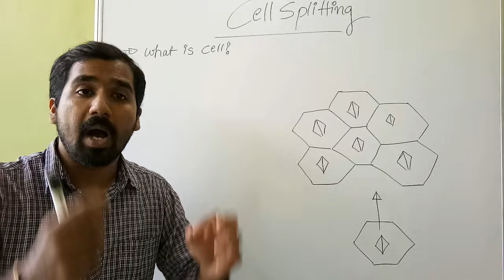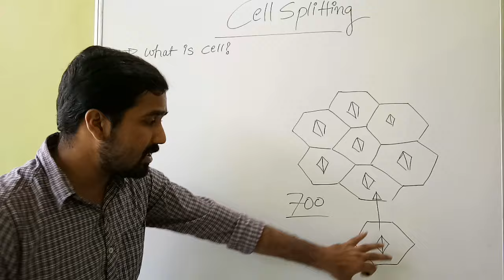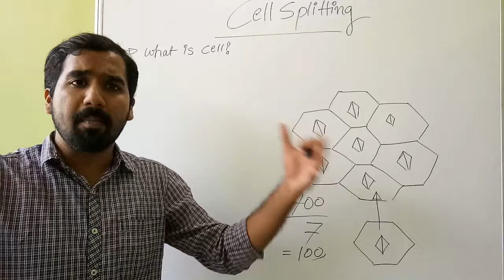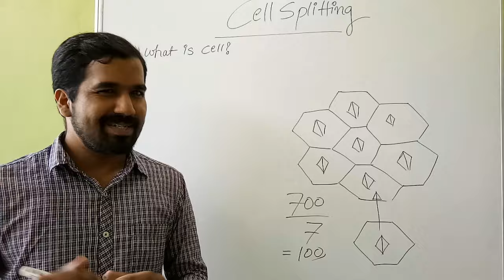Cell Splitting Easiest Explanation Ever With Scenario /Example : Mobile Communication (HINDI)